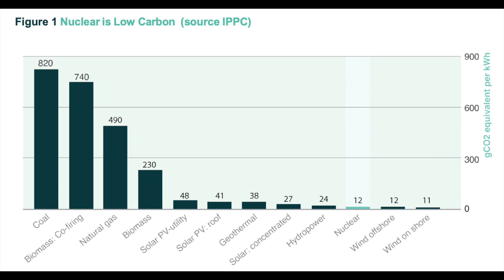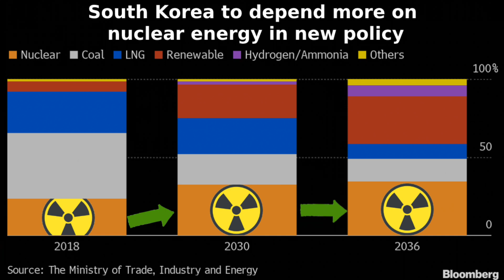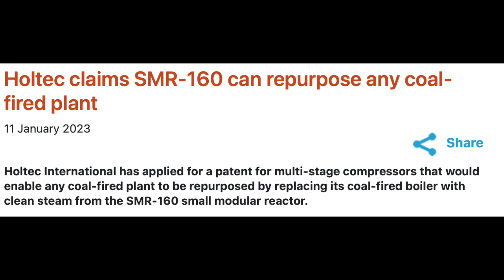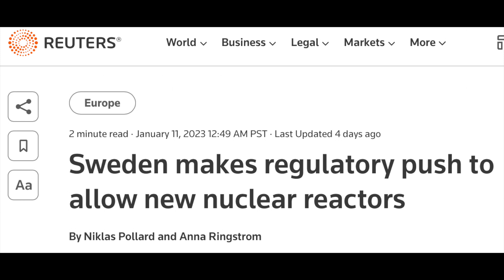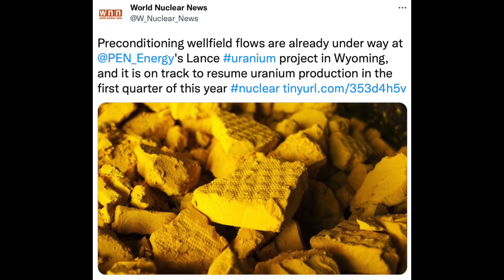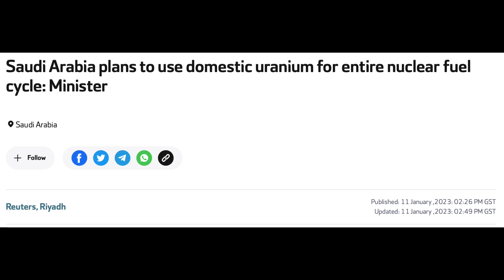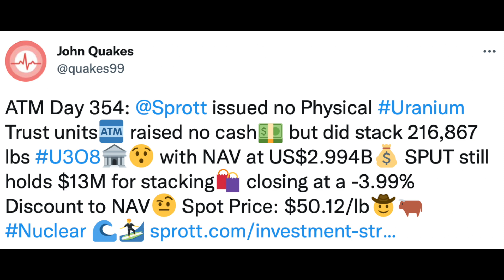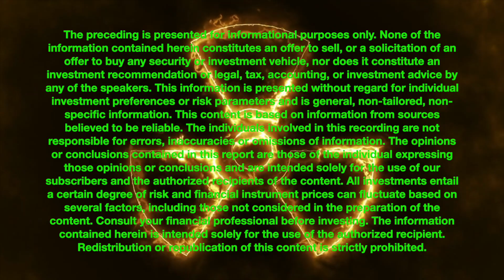🚨NUCLEAR NEWS EP. 62 - GOOD NEWS FOR THESE ASSETS! 🔥